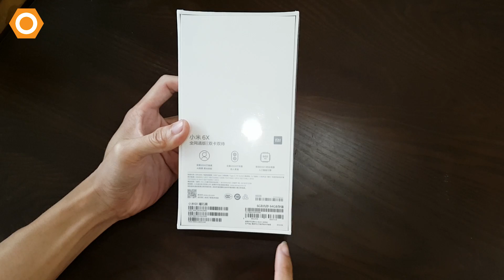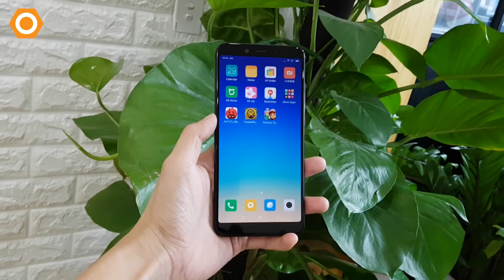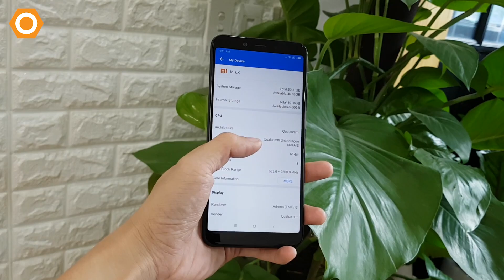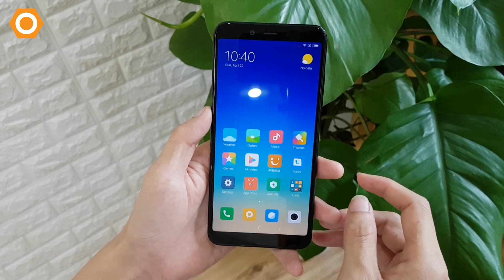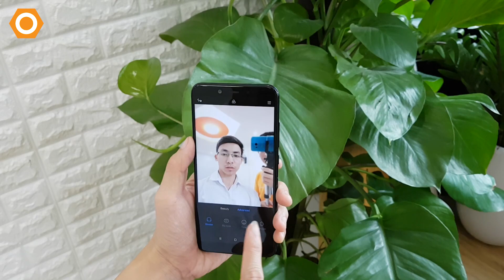Mở hộp Xiaomi Mi 6X (Mi A2) Ram 6GB, chip S660 - Cam đẹp, hiệu năng mạnh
Mở hộp Xiaomi Mi 6X Ram 6GB, chip S660 - Cam đẹp, hiệu năng mạnh!
Xiaomi Mi 6X hay còn gọi Mi A2 là chiếc Smartphone tầm trung mới nhất vừa ra mắt và ngay lập tức nó đã có mặt tại thị trường Việt Nam, và Di Động Thông Minh đã có sản phẩm này để có Video mở hộp gửi tới các bạn, Xiaomi Mi 6X có Ram 4GB/ 6GB và có phiên bản bộ nhớ 64GB, 128GB

Xiaomi Mi6X
Mở hộp Xiaomi Mi 6X
Mở hộp Mi 6X
Mở hộp Xiaomi Mi A2
Mở hộp Mi A2
Trên tay Xiaomi Mi 6X
Trên tay Mi 6X
Đánh giá Xiaomi Mi 6X
Màn hình Xiaomi Mi 6X
Camera Xiaomi Mi 6X
Hiệu năng Xiaomi Mi 6X
Pin Xiaomi Mi 6X
Mua Xiaomi Mi 6X
Giá bán Xiaomi Mi 6X
Mua Xiaomi Mi 6X ở đâu
Mi 6X Chip S660
Mi 6X Ram 6GB

- 119-121 Thái Thịnh - Thịnh Quang - Đống Đa - Hà Nội
- 208 Xã Đàn - Phương Liên - Đống Đa - Hà Nội
- 95 Xuân Thủy, Cầu Giấy Hà Nội
- 65 - 95 Hàm Nghi - Thanh Khê - Đà Nẵng
- 392 Hoàng Diệu - Phường 5 - Quận 4 - TP.HCM
- 602 Lê Hồng Phong - Phường 10 - Quận 10 - TP.HCM
- 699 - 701 Lê Hồng Phong - Phường 10 - Quận 10 - TP.HCM
- 325 Hoàng Văn Thụ - Phường 2 - Quận Tân Bình - TP.HCM
- 482 Quang Trung - Phường 10 - Quận Gò Vấp
- 55 - 58E đường 3/2- Xuân Khánh - Quận Ninh Kiều - Cần Thơ
- 467 Lương Ngọc Quyến - TP.Thái Nguyên
- 56 Trần hưng Đạo, TP Hải Dương
- 12 Điện Biên Phủ, TP Hải Phòng